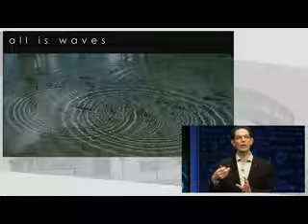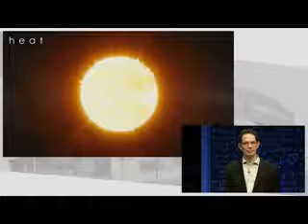Neil Turok Public Lecture The Astonishing Simplicity of Everything Segment 0 WMV V9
Neil Turok, director of Perimeter Institute (Canada's premiere institute of theoretical physics), says:

"everything, EVERYTHING, is a wave.  But, everything cannot be a wave, or the Sun would freeze."

Then he adds...
"luckily, light is a particle".

Hmmmmm.